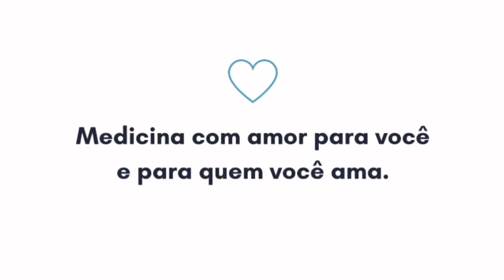Chuca para emagrecer, o que é isso? [enema para emagrecer; Gaby Amarantos; dieta biogênica]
Dr. Francisco Zacarias (CRM-PE 16.749). Medicina com amor para você e para quem você ama.

Posso te ajudar de alguma forma?

💗 Aula especial: O controle das emoções e dos instintos revolucionam o emagrecimento - Dr. Francisco Zacarias (CRM-PE 16.749)

Dr. Francisco Zacarias